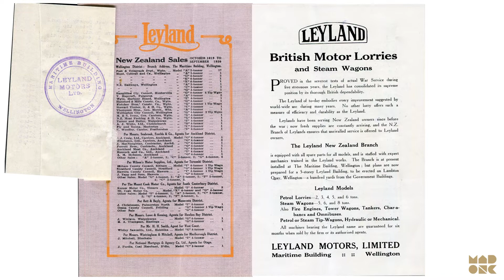Leyland Lorries (Trucks) for New Zealand Roads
Leyland Lorries for New Zealand Roads

Catalogue of Leyland Lorries / Trucks for New Zealand Roads

Leyland Motors Limited

Leyland British Motor Lorries and Steam Wagons proved in the severest tests of actual war service during five strenuous year, the Leyland has consolidated its supreme position by its thorough British dependability.

See the videoo to view more or visit MAD On Collections.